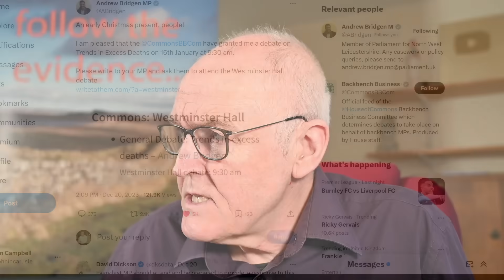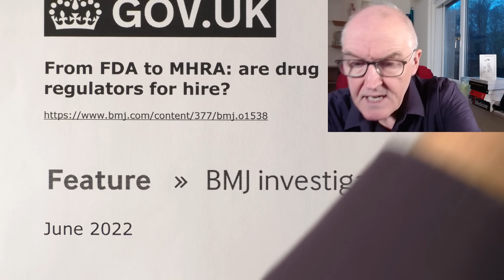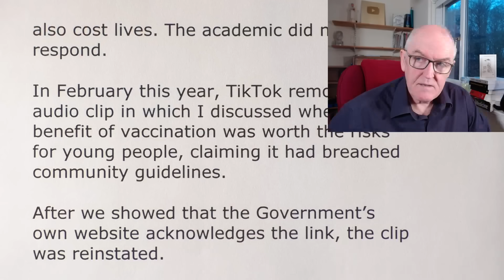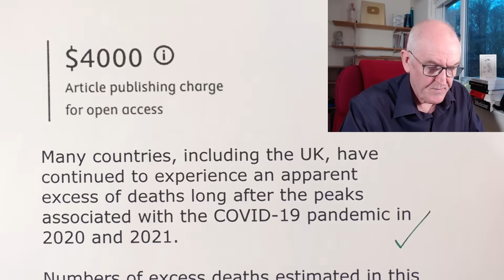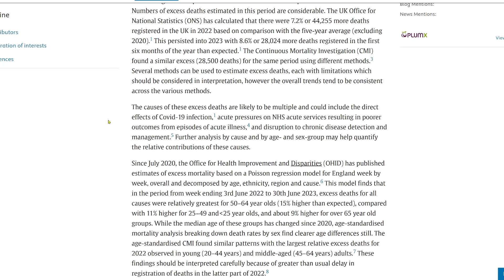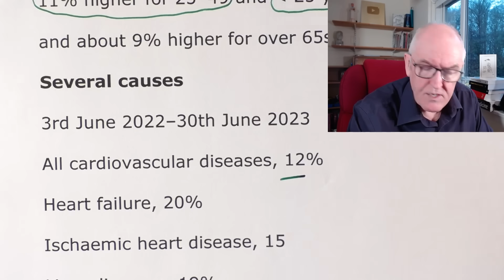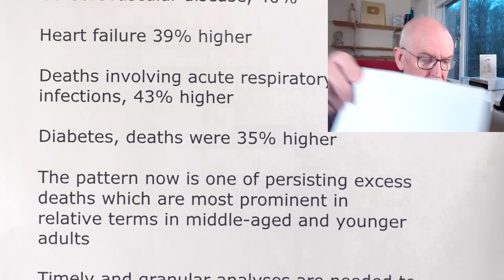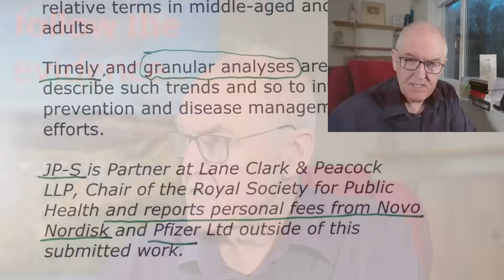Heart deaths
‘a threatening phone call’

8th November 2023

In March 2021, The Telegraph was one of the first newspapers to imply a causal link between the jab and blood clots after Norwegian scientists suggested a possible mechanism.

On the day we published the story we received a threatening phone call from a senior official at the MHRA warning that The Telegraph would be banned from future briefings and press notices if we did not soften the news.

From FDA to MHRA: are drug regulators for hire?

June 2022

Industry money saturates the globe’s leading regulators.

The BMJ found that the majority of regulators’ budget—particularly the portion focused on drugs—is derived from industry fees

Another well-known Cambridge academic got in touch to complain about our “disgraceful fear-mongering headline” on the story, claiming that it would discourage vaccine uptake and cost lives.

We politely pointed out that hiding the facts from people was not helpful and could also cost lives. The academic did not respond.

In February this year, TikTok removed an audio clip in which I discussed whether the benefit of vaccination was worth the risks for young people, claiming it had breached community guidelines.

After we showed that the Government’s own website acknowledges the link, the clip was reinstated.

All of this shows a troubling paternalism in government, academia and some media outlets who believe that the public is not capable of weighing up the pros and cons of medical interventions and so must be shielded from the truth.

Excess mortality in England post Covid-19 pandemic: implications for secondary prevention

Many countries, including the UK, have continued to experience an apparent excess of deaths long after the peaks associated with the COVID-19 pandemic in 2020 and 2021.

Numbers of excess deaths estimated in this period are considerable.

The UK Office for National Statistics (ONS) has calculated that there were 7.2% or 44,255 more deaths registered in the UK in 2022

OECD, UK

Excess deaths in 2022, 52,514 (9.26%)

This persisted into 2023 with 8.6% or 28,024 more deaths registered in the first six months of the year than expected.

OECD, UK, weeks 1 – 44, 2023

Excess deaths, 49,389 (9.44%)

The causes of these excess deaths are likely to be multiple and could include the direct effects of Covid-19 infection,

acute pressures on NHS acute services resulting in poorer outcomes from episodes of acute illness,

and disruption to chronic disease detection and management.

Further analysis by cause and by age- and sex-group may help quantify the relative contributions of these causes.

Office for Health Improvement and Disparities

3rd June 2022 to 30th June 2023

Excess deaths for all causes were relatively greatest for 50–64 year olds (15% higher than expected)

11% higher for 25–49 and under 25 year olds,

and about 9% higher for over 65s

Several causes

3rd June 2022–30th June 2023

All cardiovascular diseases, 12%

Heart failure, 20%

Ischaemic heart disease, 15

Liver diseases, 19%

Acute respiratory infections, 14%

Diabetes, 13%

For middle-aged adults (50–64)

Cardiovascular diseases, 33% higher than expected

Ischaemic heart disease, 44%

Cerebrovascular disease, 40%

Heart failure 39% higher

Deaths involving acute respiratory infections, 43% higher

Diabetes, deaths were 35% higher

The pattern now is one of persisting excess deaths which are most prominent in relative terms in middle-aged and younger adults

Timely and granular analyses are needed to describe such trends and so to inform prevention and disease management efforts.

JP-S is Partner at Lane Clark & Peacock LLP, Chair of the Royal Society for Public Health and reports personal fees from Novo Nordisk and Pfizer Ltd outside of this submitted work.